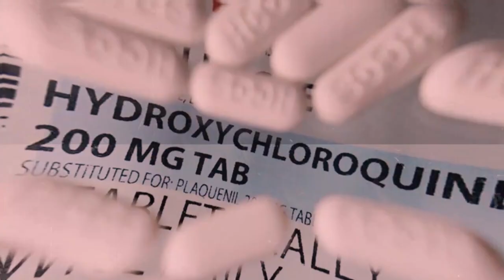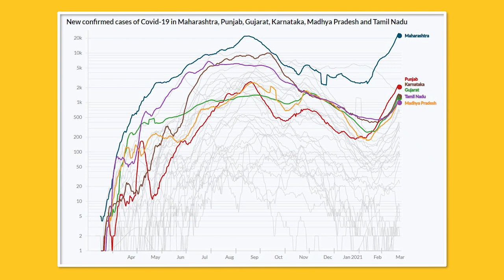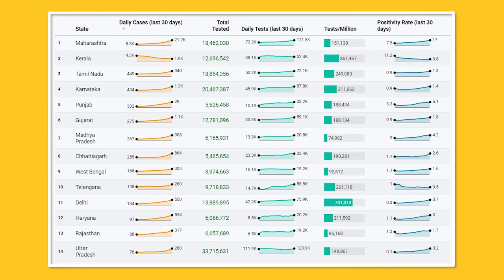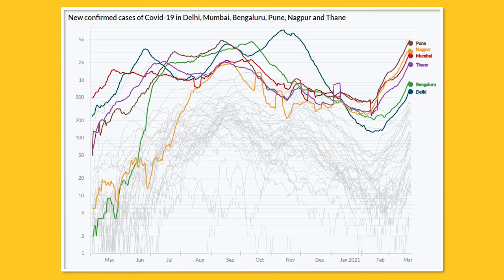Large Scale Vaccination is the Only Way Forward: Dr. Satyajit Rath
In this episode of our weekly update on COVID-19, NewsClick's Editor-in-Chief, Prabir Purkayastha talks to immunologist Dr. Satyajit Rath about the current state of vaccination drive in India, the rising number of cases in Maharashtra, and what is the way forward to flatten the Covid-19 curve.